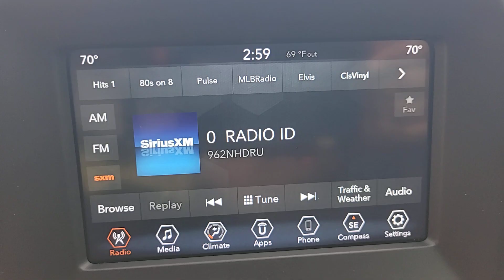2020 Jeep Compass Winter Park, Sanford, DeLand, Longwood FL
Pre-Owned 2020 Jeep Compass  available at Headquarter Hyundai located in 985 Rinehart Road, Sanford, FL, 32771.

Please mention the stock# RH368484A when you contact the dealership for this vehicle.

Take a moment to check out the  2020  Jeep Compass. The Compass gives you the latest safety technology, rugged capability, and upscale sophistication all wrapped up in a compact, sporty SUV. Feel safe and secure when you explore your world in the Compass. Take a test drive today.